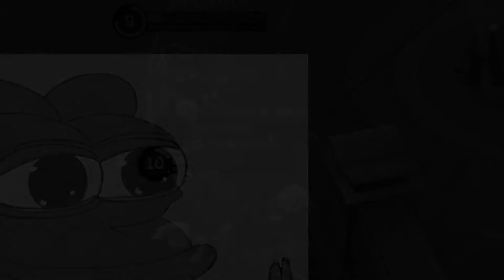Taxi Amatir vs Taxi Profesional | Mirror Mode Mobile Legends Indonesia #2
Taxi Amatir vs Taxi Profesional | Johnson Elite VS Mythic.
Funny Moment | Ngakak, Kocak Abis !!!.
Mirror Mode Mobile Legends Indonesia | Tawuran Online.
Kelvin Konehitsu Mobile Legends Indonesia ( Part 2 )

Memang bener toxic parah kalau main mobile legends indonesia bareng temen yang dari lahir udh toxic : v , ngakak parah , kocak abis !!!
Johnson nya sampai ikut tawuran online , sampai di  bully bully !!!
( Bully an di video ini hanya bercanda dan sudah mendapat izin terlebih dahulu sebelum di upload ).

Yang penting enjoy the video guys :) | Mobile Legends Mirror Mode Ngakak Parah Kocak Abis Part 2

Tempat Ngumpul , Cerita , Mabar , Have Fun , silahkan Gabung

SONG : Reol - Saisaki

Agar Kalian Bisa Tau Kapan Gua Bakal Upload Video Dan Game Game apa Yang Bakal gw Mainin Kedepannya :D
And Sorry Kalau Toxic , Yang Penting Happy
Happy Gaming Guys !!!